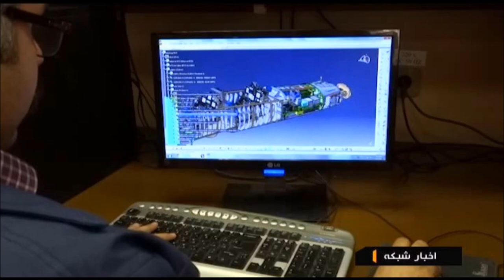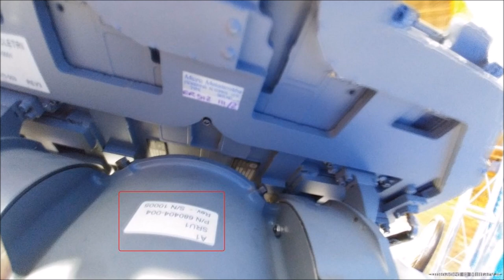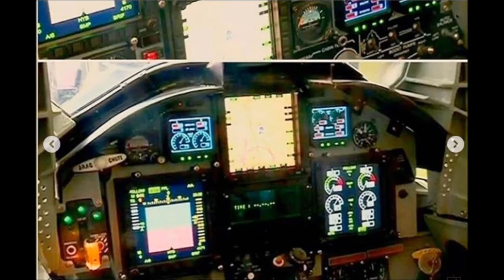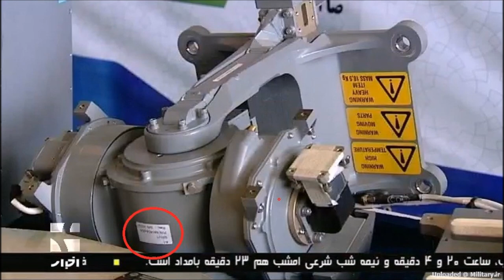Kowsar fighter jet-Iranian made fighter jet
Join iran military forum http//iran-military.com
Iran defence news and resources.Discuss Iran's strategic issues, military capability, nuclear program, political relationship, and its path to major military power in the Middle East..